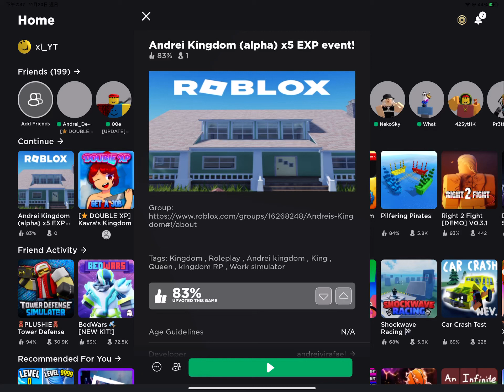Andrei, this is for you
Everyone join this game you can earn exp.I’m helping Andrei